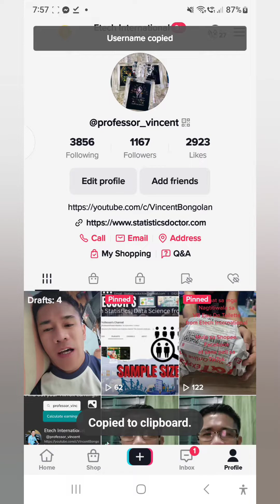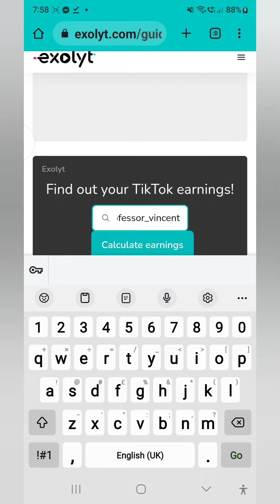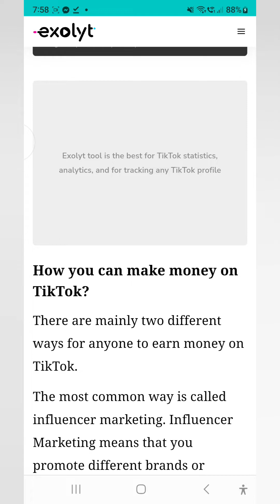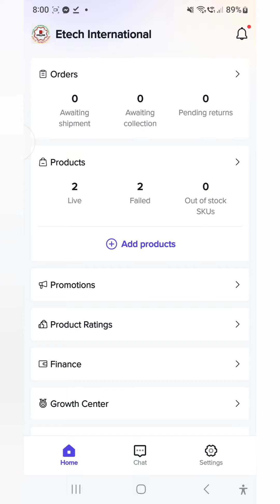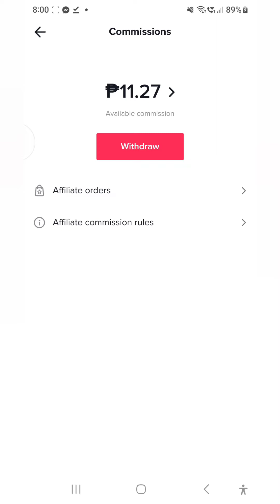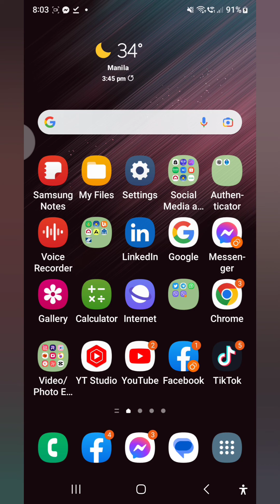Sa mga gustong Kumita Sa TIKTOK: Hindi Ito TIKTOK Shop o Affiliate.Content Lang Talaga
Kung Papanoorin mo ito pwede kang kumita